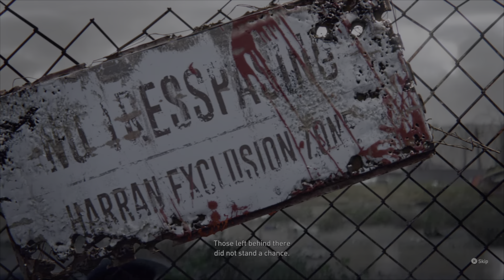Dying Light 2 - Opening cutscene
opening cutscene/ introduction to the newly released zombie killing adventure game.